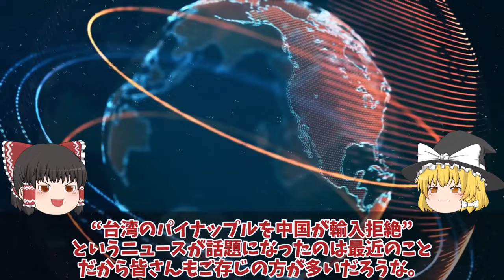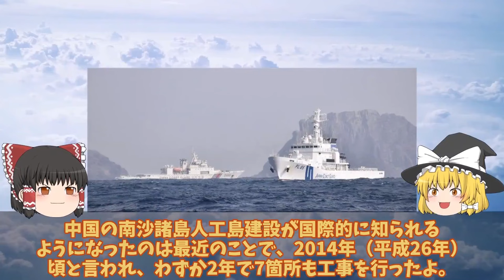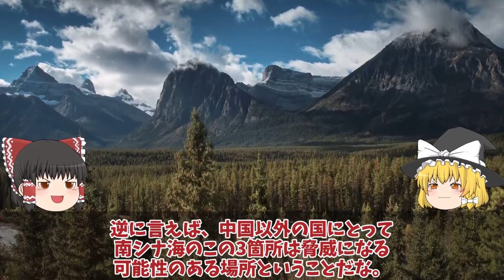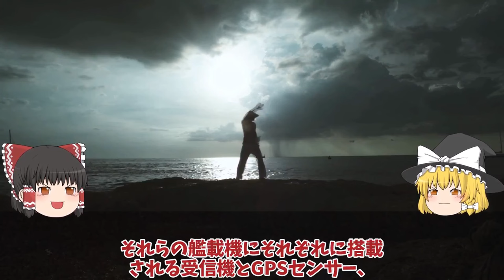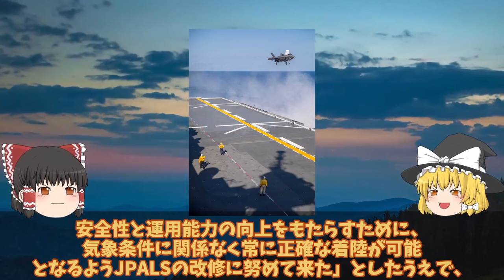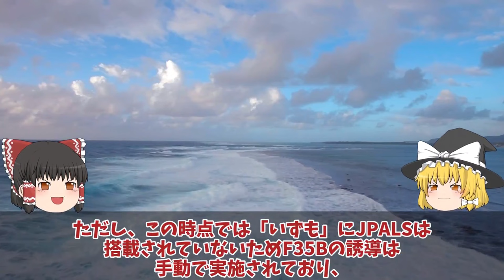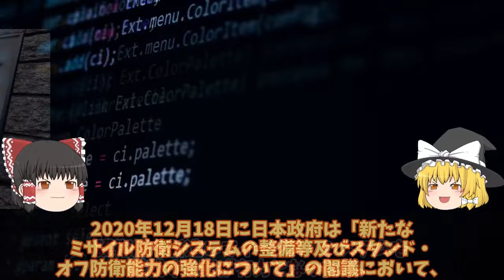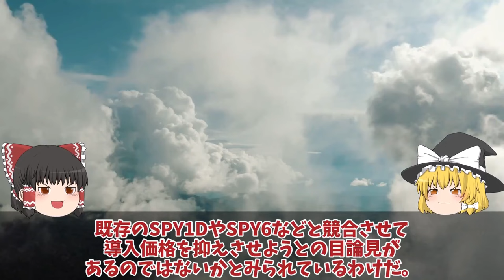【ゆっくり解説・軍事News】自衛隊最強 海自P3C南シナ海飛行に中国抗議か！日本完全無視人工島の滑走路は建設完了で中国の身勝手さに【スペシャル・特集】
自衛隊最強 海自P3C南シナ海飛行に中国抗議か！日本完全無視人工島の滑走路は建設完了で中国の身勝手さに【スペシャル・特集】

1海自P3C南シナ海飛行に中国抗議か！日本完全無視人工島の滑走路は建設完了で中国の身勝手さに衝撃？

2海自護衛艦いずもレイセオンと契約でJPALS実装F35B着艦誘導装置11億円か！大投資に悪天候でも安全着艦？

3海自次期イージスシステム搭載艦やまとに3731億円計上！令和の大和が世界最大級の大きさに北朝鮮も恐れる？